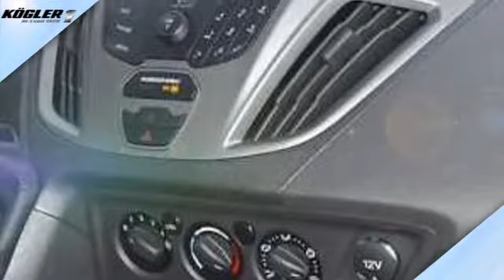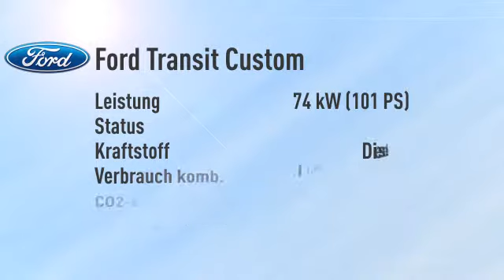Ford Transit Custom Transit Custom Kombi 300 L2H1 -30%